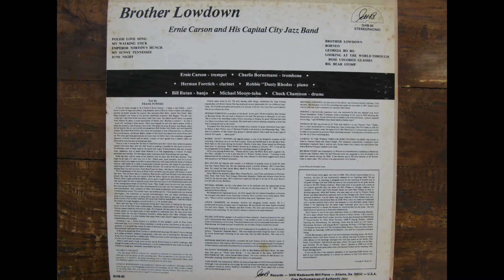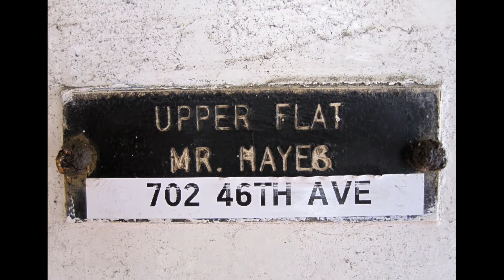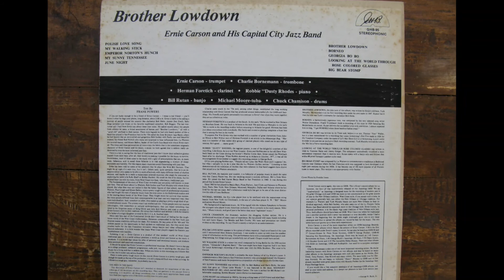Superb Traditional Jazz: "Polish Love Song", Ernie Carson's Capital City Jazz Band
A rarely heard tune, this is the only recording I know, but a wonderful jazz vehicle.  A band of real quality and Ernie Carson's trumpet playing is a joy.  I hope you like this.  It is a great album and the sleeve notes are very interesting.  Enjoy